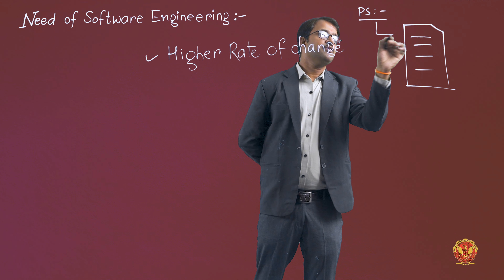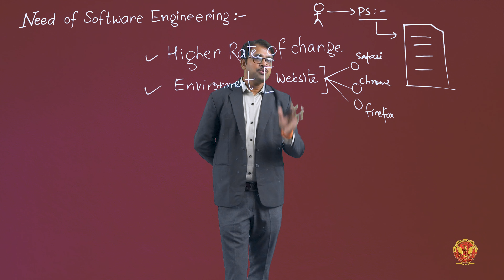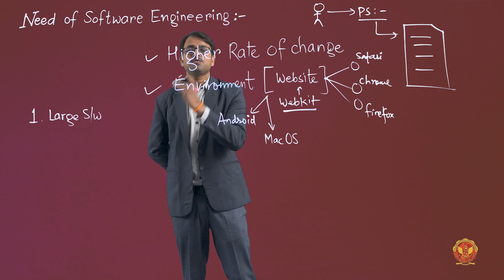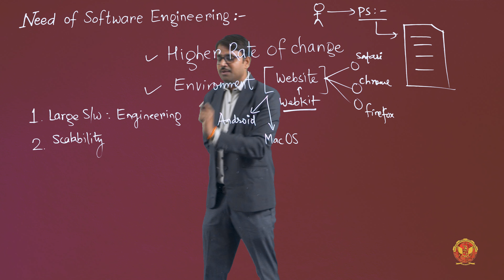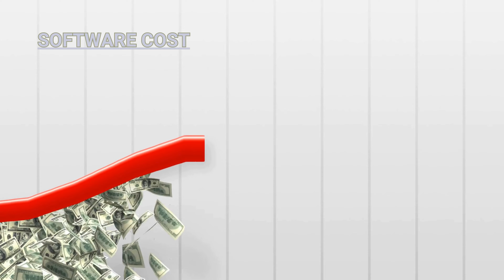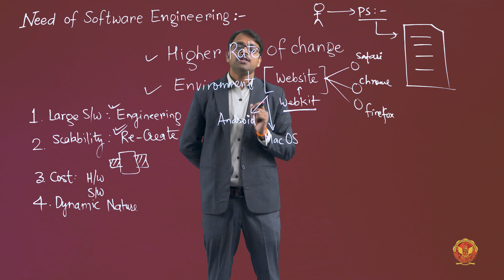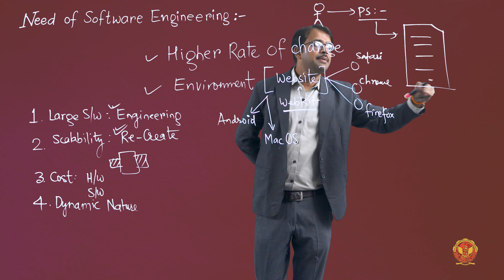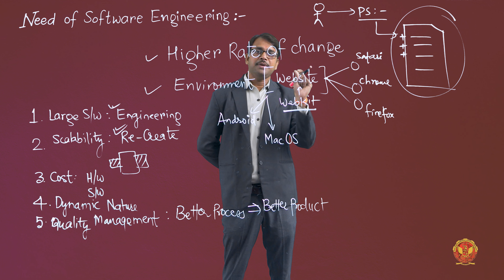1.2.2 Need of Software Engineering | CS403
1.2.2 Need of Software Engineering

Welcome to our comprehensive series on Software Engineering! In this detailed course, we delve into every aspect of software development and processes. Whether you're a student, developer, or tech enthusiast, this series will provide invaluable insights into the world of software engineering.

1.1 Introduction to The Software Product and Software Process
Understanding the fundamental concepts of software products and the software development process.

1.2 Software Engineering
Exploring the principles that underpin software engineering.
Discussing the essential need for structured software engineering practices.

1.3 Software Product
Identifying the characteristics that define high-quality software.
Overview of software engineering as a layered technology.

1.4 Software Process
Relationship between software process and software product.
Overview of Software Development Life Cycle (SDLC).

1.5 Generic Framework Activities
Key activities involved in software development frameworks.

1.6 Software Model
Exploring various software models including the Linear Sequential Model, Prototype Model, Incremental Process Model, Evolutionary Model, Component Assembly Model, RUP, and Agile Processes.

1.7 Software Process Customization and Improvement
Strategies for customizing and improving software development processes.

1.8 Product and Process Metrics
Metrics used to measure software development processes and the resulting products.

1.9 CMM
Understanding the Capability Maturity Model and its application in software engineering